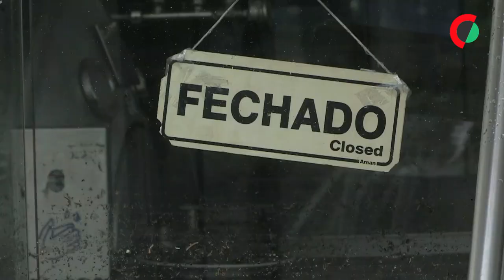Chuva forte corta estradas, fecha escolas e faz vários desalojados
A chuva persistente causou hoje inundações e o corte de estradas, o encerramento de escolas e vários desalojados, sobretudo nos distritos de Lisboa, Setúbal, Santarém, Évora e Portalegre.